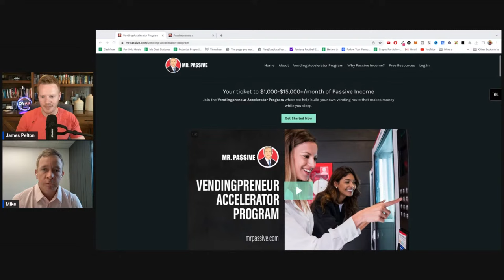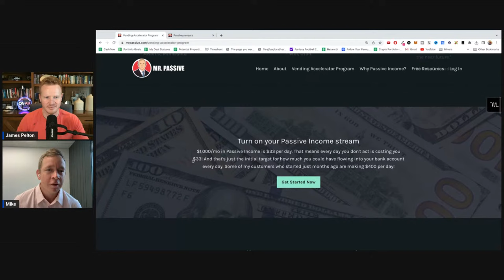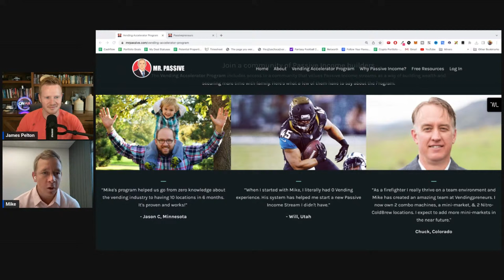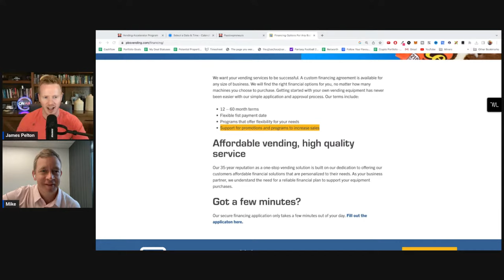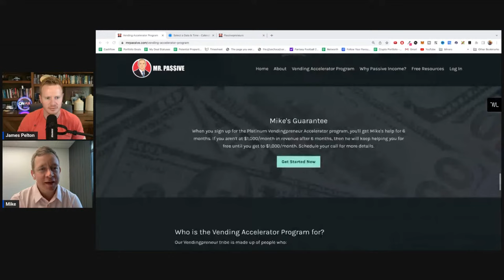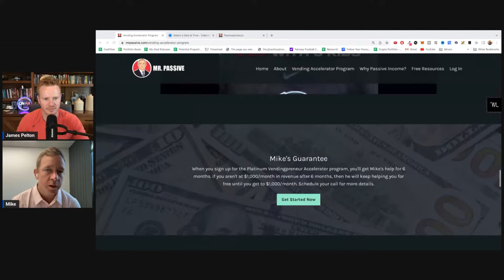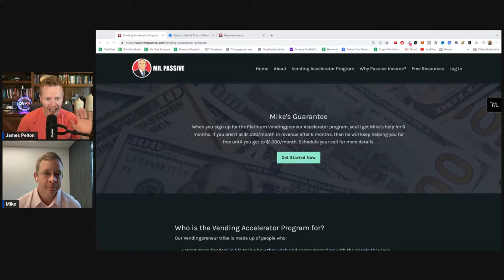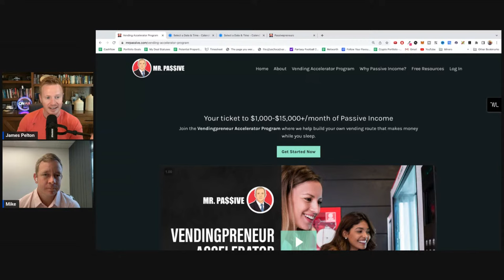Vending Machines: How to make $500/day in Passive Income With This Side Hustle